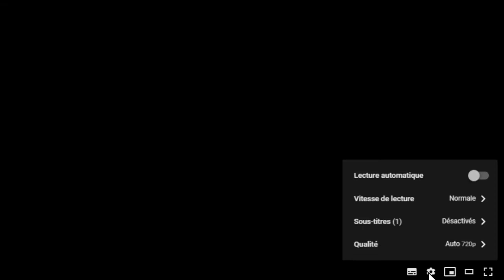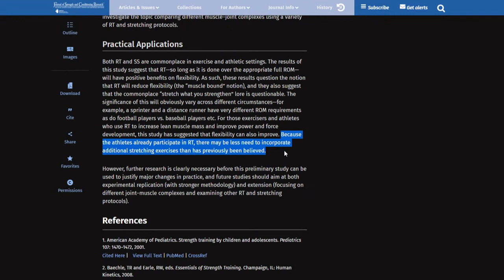Préparer son dos aux efforts de demain (Agriculture urbaine, construction, etc) DROIT AU BUT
Salut les résilients!

Rejoignez Facts And Resilience dans l’exploration de pistes d’adaptation à un monde en contrainte énergétique. Aujourd’hui on se renforce le dos et les cuisses!

N’hésitez pas à poser des questions. Et n'oubliez pas, le monde d'avant ne permet pas la vie d'après!
Et à très vite!

Musique de fin:
“I love your soft skin under the moonlight” par “Clorofila Azul”